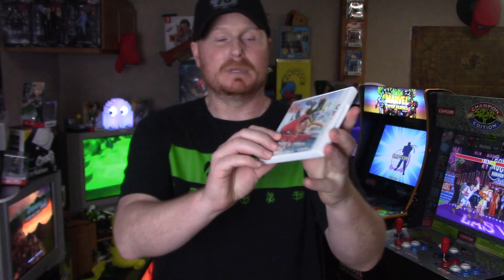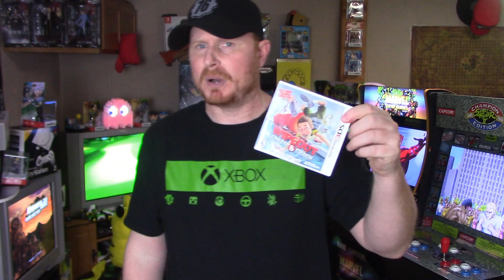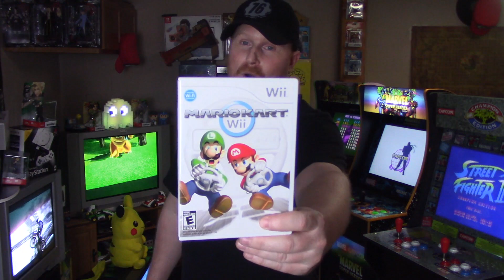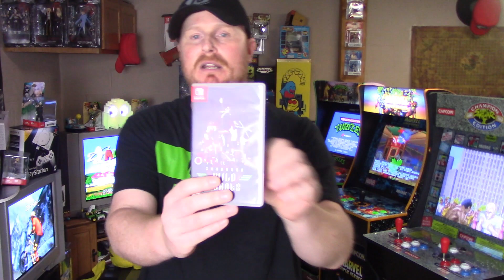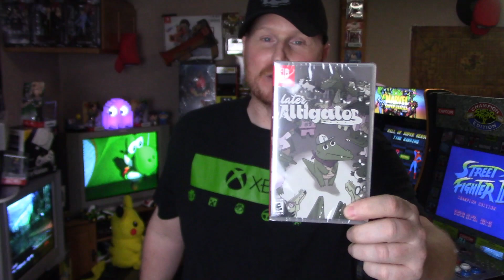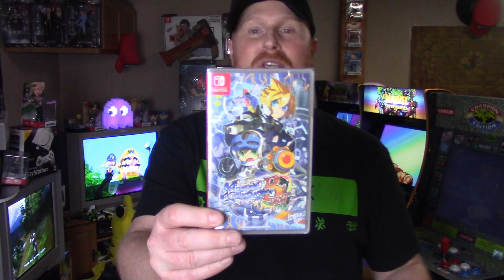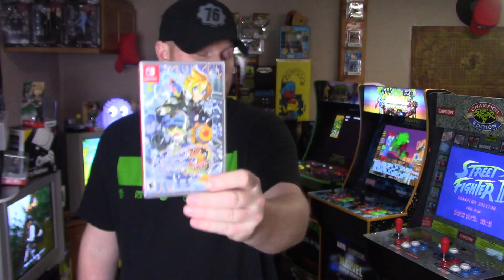Gaming Pickups June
New Gaming Pickups